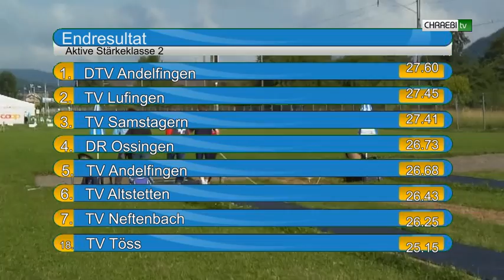Regionalturnfest Pfungen 2009 - Teil 4 | CHRAEBI tv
Next Stop Regionalturnfest Pfungen 2009. Am 20. und 21. Juni 2009 fand in der Pfungener Allmend das Regionalturnfest statt. Lauschen Sie unserem Moderator Michael Good er präsentiert Ihnen die Highlights des Regionalturnfest in einer Sondersendung.